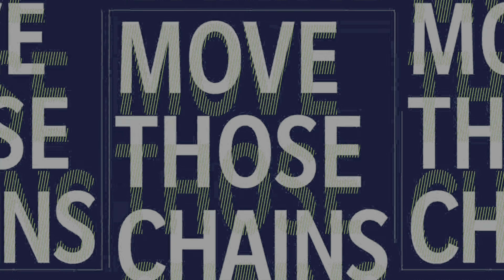Madden 21 Seahawks vs Colts Week 1 Prediction 2021 Season Opener Game Updated Rosters PS5 Game Play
Madden 21 Seahawks vs Colts Week 1 Early Prediction - 2021 Season Opener Schedule Game - 2021 Updated Rosters - PS5 4k 60FPS HDR All Madden Edition Game Play. Thanks For supporting The Channel. Have a Safe Awesome Day.